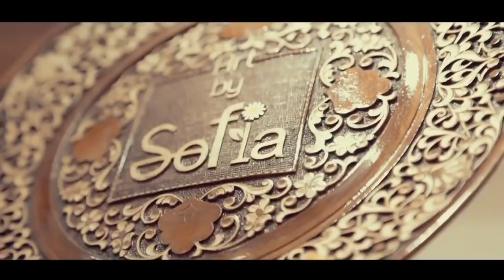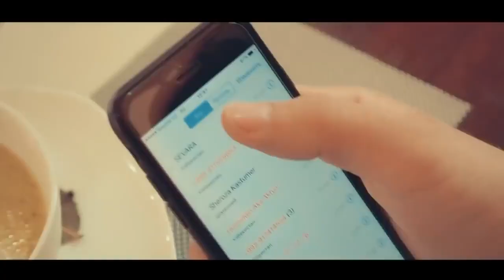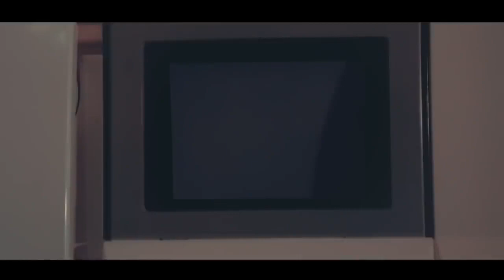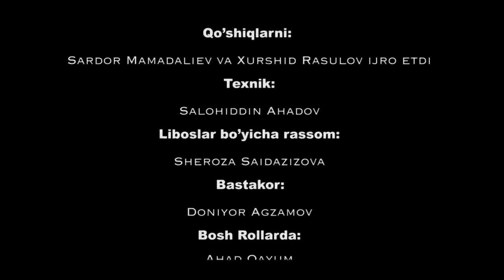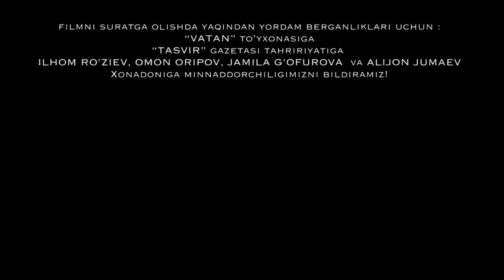Женился на 10 лет старшей женщине - узбекфильм на русском языке